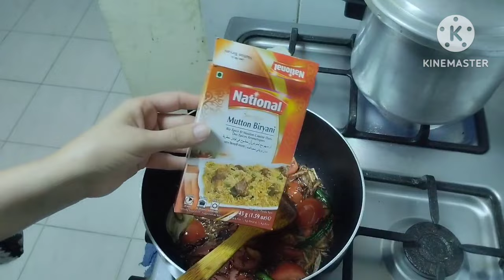Bht hi mzy k khany bnaey | My full energetic routine in Dubai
Today in this video I am going to share with you my productive day routine in Dubai My busy days in winter I shared fry fish Recipe and beef Pulao Recipe
I created Maidubaidairies to provide you entertainment remedies kitchen tips and tricks travel vlogs Dubai adventures and much more I hope you will enjoy my vlog If you like it then subscribe like and share my channel thank you so much for watching ❣️❣️❣️